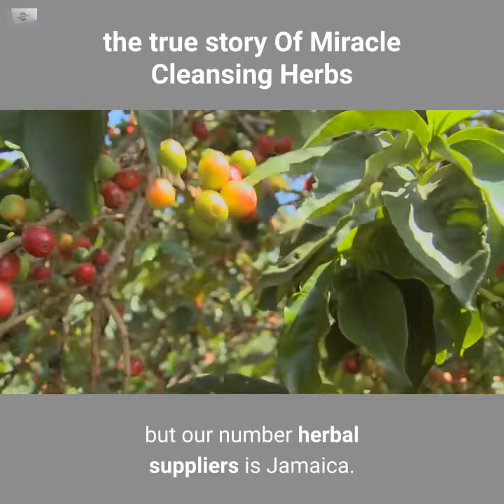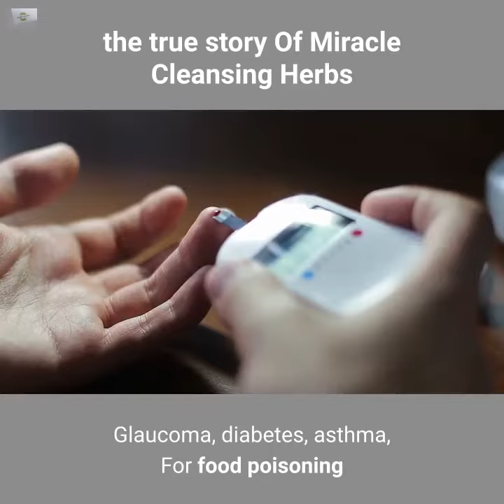The True Story About Miracle Cleansing Herbs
My name is Anthia, I grow up in the countryside of Jamaica that is, surrounded by beautiful nature.
When I was a child I Ioved to be outdoor. Luckily for me, my dad Eithel Wint made it all possible for his children to know all about Fruits, plants, natural herbs and spices.
 Did I tell you he was a farmer?  well yes he was. On our property my dad planted every fruit, herb, spice and vegetable he could lay his hands on.
Imagine growing up as a child to only eat freshly grown fruit and vegetables.
One thing I loved to do was to pick fresh fruits and herbs that grew on the meadow behind my home.
Guys I didn’t know that later on in my life that these would be the herbs that I would incorporate in miracle Cleansing Herbs

 Miracle Cleansing Herbs Specialize in a wide range of herbs that come from around the world, but our number herbal suppliers is Jamaica. You will see we showcase many popular (and not so well-known) herbs that fight everything from colds/flu upset stomach, sprains, arthritis. Kidney, bronchitis, hypertension, headaches. bladder problems, Skin disorders, jaundice, bladder, liver and dropsy. Glaucoma, diabetes, asthma, For food poisoning and upset stomach. pain to acne; for traditional use.

So what are you waiting for please contact at
               Miracle Cleansing Herbs